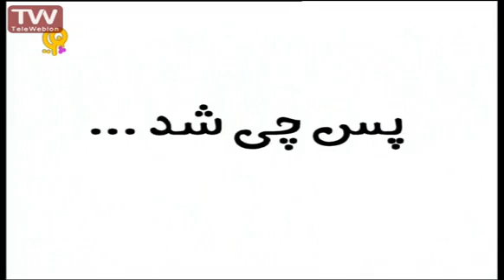ماجراهای پنج انگشت قسمت ۱۰۹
ماجراهای پنج انگشت، داستان انگشتان یک دست است که هر کدام یک شخصیت ثابت دارند.
این پنج نفر در این داستان مثل بازیگران یک تئاتر هستند و لباس یک شخصیت را به تن می‌کنند.
این مجموعه به ما می‌آموزد که چطور به هر انگشت خود نقشی دیگر بدهیم. شعرهای کودکانۀ این داستان‌ها برای اجرای نقش‌های ساده کاملاً مناسبند و ما می‌توانیم به کمک تخیلمان به راحتی با انگشتان دستمان بازی‌های جالب درست کنیم و به دنیای قصه و خیال سفر کنیم؛ بدون اینکه به اسباب‌بازی خاصی نیاز داشته باشیم.
مصطفی رحماندوست یكی از شاعران صاحب نام و نویسندگان حوزۀ ادبیات كودك و نوجوان محسوب می‌شود. این مجموعه برگرفته از دو اثر ماندگار این شاعر است.

این چیه؟

This video is under CC licence
Author: iribtv